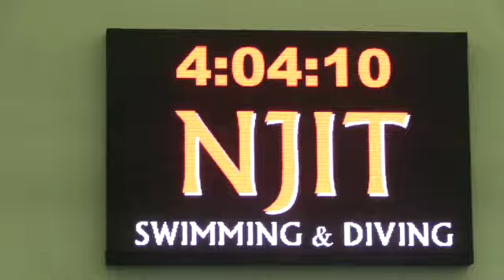Seton Hall Prep Swimming: 2019-2020 Season Preview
Check in with The Prep's Swim team heading into the 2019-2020 season